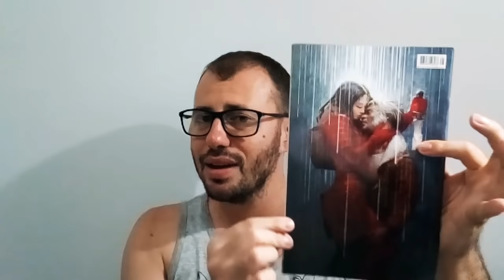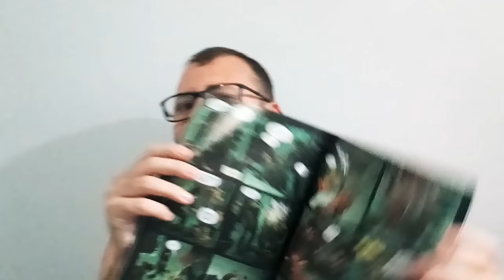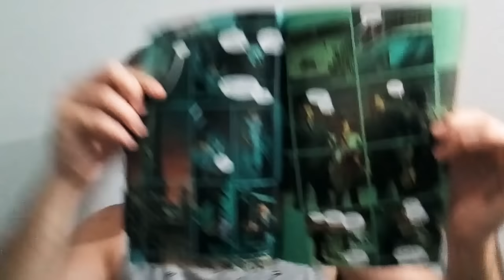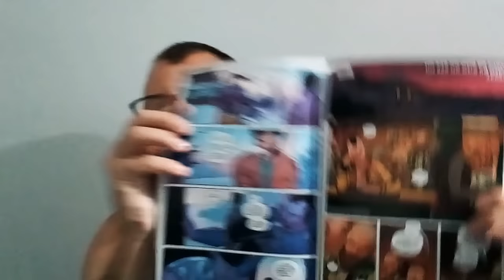CIB - Velho Logan #28 e 29 - Marvel Legado